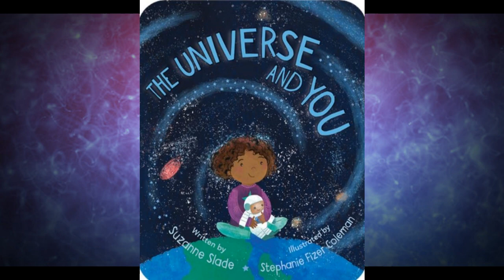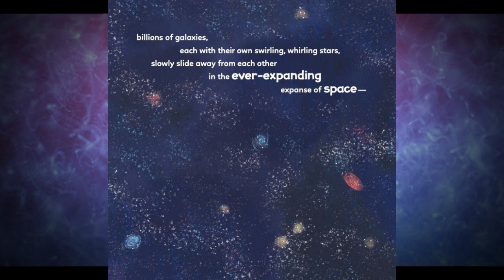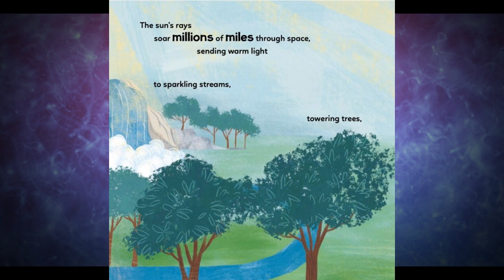Read Aloud Bedtime Story's - The Universe and You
During the night, as we sleep, a beautiful celestial dance is taking place. While Earth seems solid and still, it's actually spinning on its axis and circling the sun. Joining Earth in this orbit around the sun are the other seven planets in our solar system, along with dozens of moons and millions of comets and asteroids. Containing our solar system is the wondrous Milky Way galaxy, with its billions of stars, just like our own sun, swirling and whirling around. And on from there are the billions of galaxies with their own stars swirling and whirling into the ever-expanding space called our universe. When the sun rises on a brand new day, the dance continues. Through lyrical text, award-winning science writer Suzanne Slade (June Almeida, Virus Detective! The Woman Who Discovered the First Human Coronavirus) takes young readers on an exploration of our solar system, galaxies beyond, and finally the universe as a whole. Back matter includes science facts.